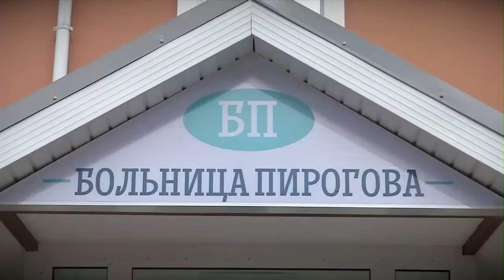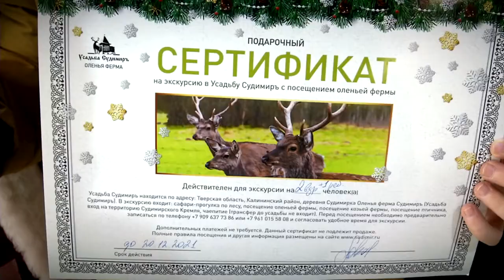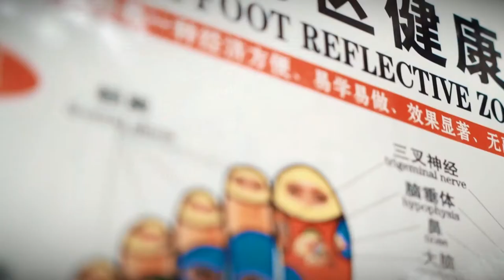Медиахолдинг «Тверской проспект» и партнёры поздравляют жителей Твери с наступающим Новым годом